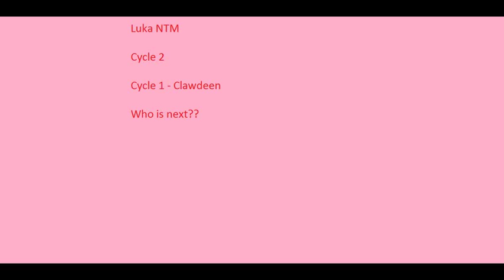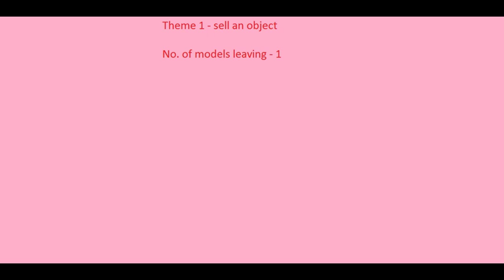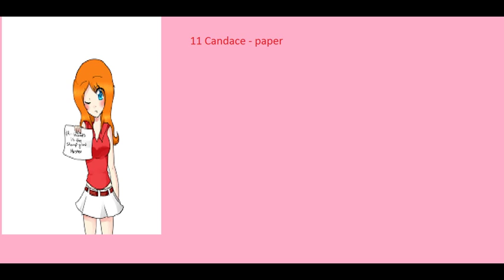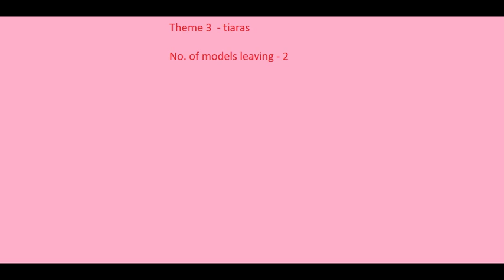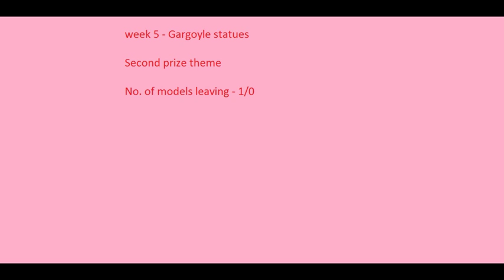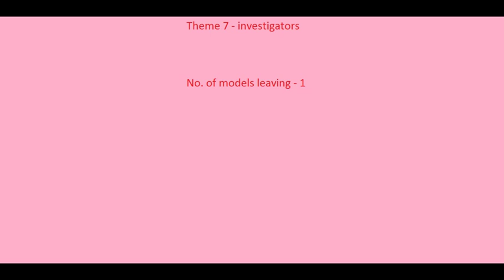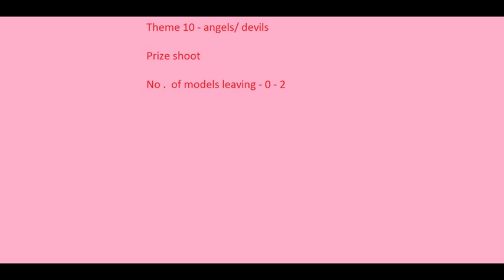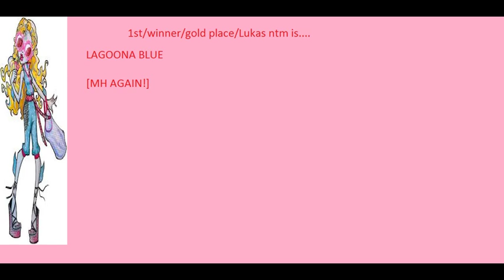Luka ' s Next Top Model [LNTM] cycle 2 full recap